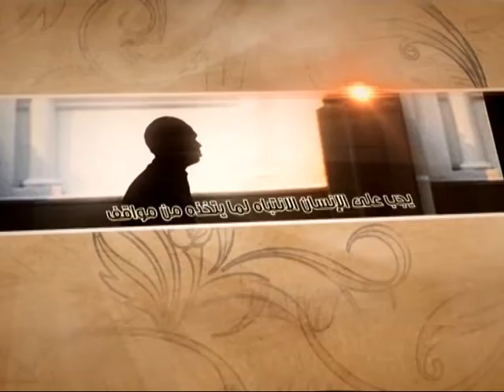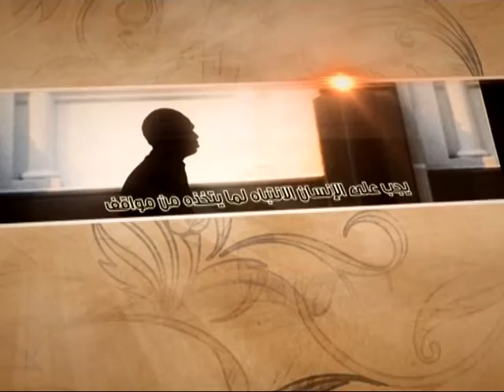العبقات - الوفاء - آية الله الفقيه السيد محمد رضا الشيرازي رحمه الله